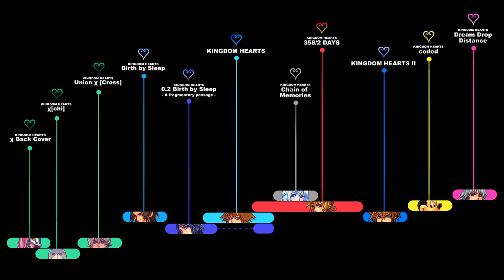KINGDOM HEARTS TIMELINE - Episode 56: Scent of Darkness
Splitting the order of the events is, this time around, easier than what I did for 0.2 and KH1. Time flows differently in the Realm of Darkness, so Aqua's journey could be fragmented without specific rules.
However, when I started working on the Re:CoM and Days parts, I realized that there's no logical flow of time either. Apparently, Sora goes through the first 9 floors in a single day, and he takes about 22 days to go from the 12th to the end of the 13th floor.
It's pretty fair to assume that Castle Oblivion's rules are different than the Realm of Light's. Bear this in mind for the future episodes, so you won't think that I'm purposely forgetting to focus on Roxas or some of the Organization diary entries!
From a technical side, I'll be playing the whole Sora's story on Proud mode without ever increasing his HP. My traditions and habits are hard to die.